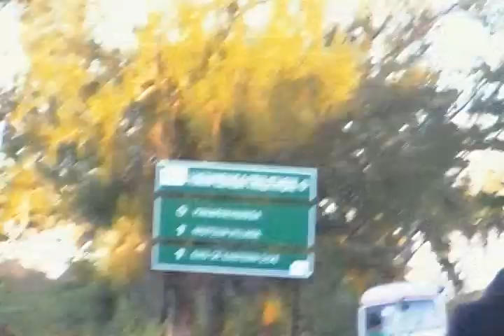Tonga Trip 2010